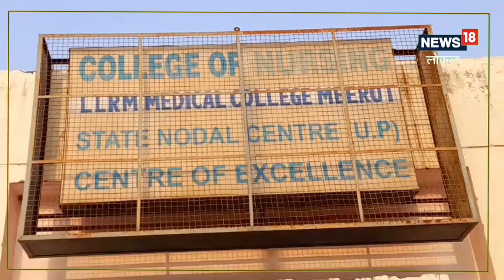Meerut:मेरठ मेडिकल कॉलेज के रेडियोलॉजी विभाग का बुरा हाल,मरीज से लेकर पढ़ने वाले छात्र भटकने को मजबूर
ভয়ংকর কাণ্ড হাওড়ার স্কুলে, স্কুলের প্রধান শিক্ষকের নির্দেশে দেওয়াল বেয়ে ছাদে উঠছে ছাত্ররা অভিযোগ অভিভাবকদের।